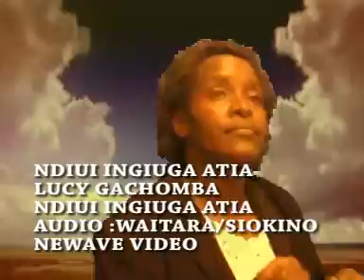Ndiui Ingiuga atia Lucy Gachomba